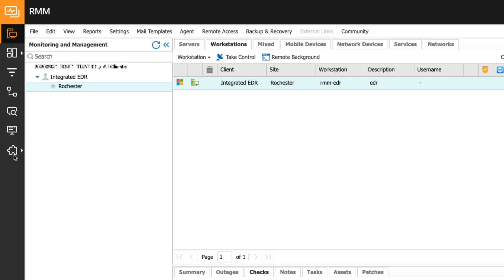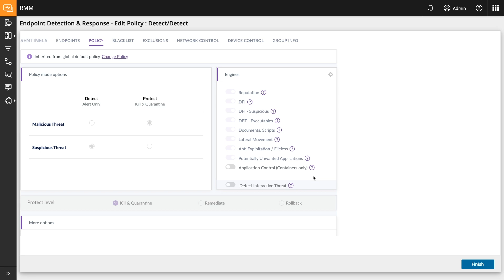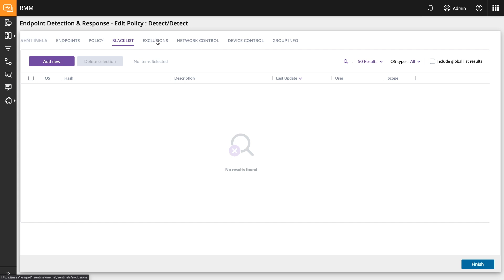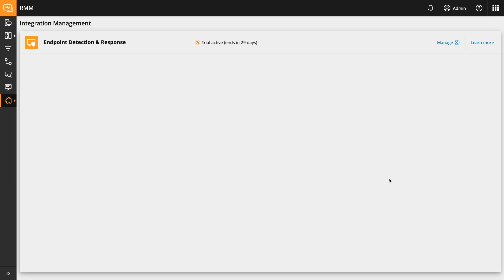How to setup integrated EDR in RMM